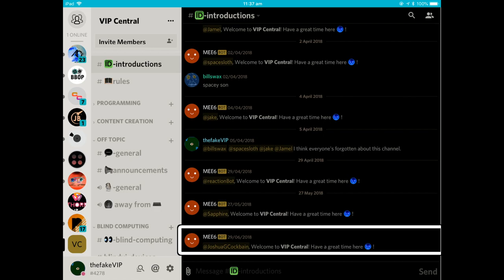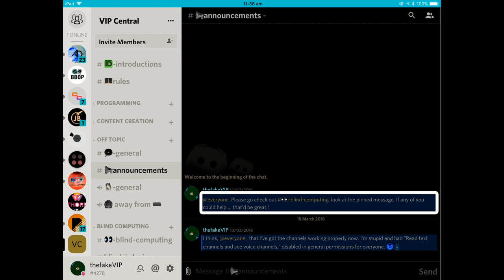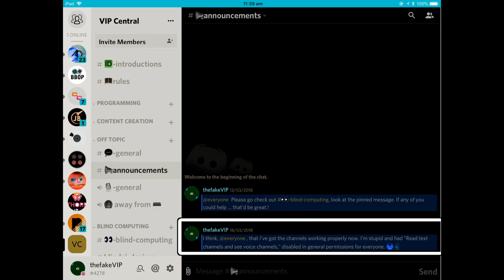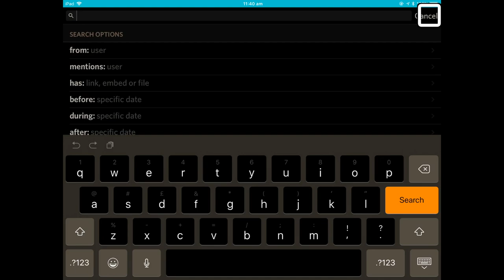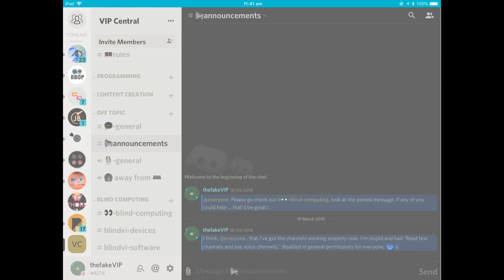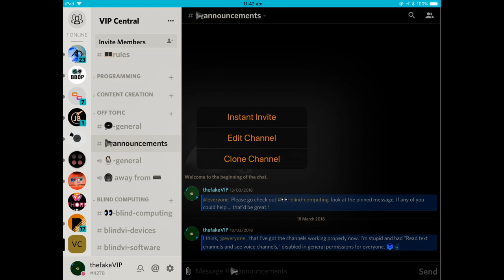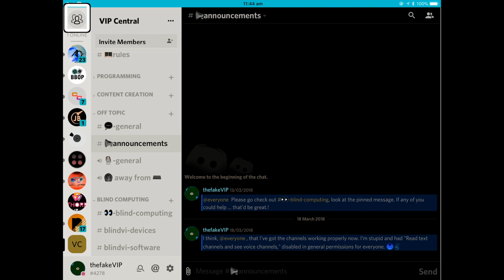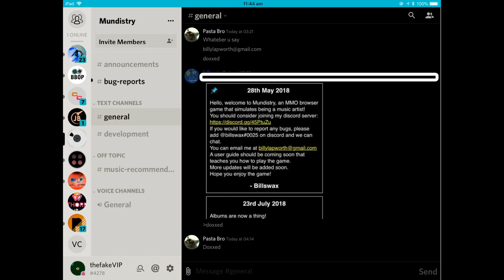How Accessible is Discord? - #1: IOS App Accessibility Review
Discord has rapidly become the number 1 platform for communication in almost any online community. But how accessible is the messaging giant? That's what this series is about. And on this first episode, we discuss the accessibility of the IOS Discord app. Enjoy!

*Music*
1. Discord Ringtone
2. Syn Cole - Feel Good
3. Jensation - Joystick
4. Lensko - Circles